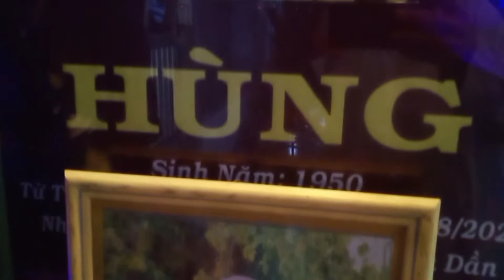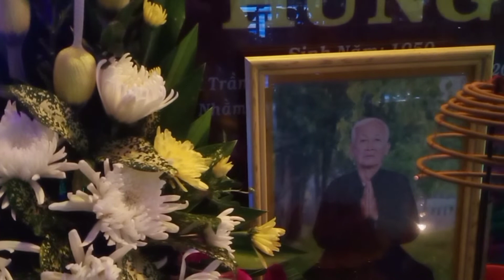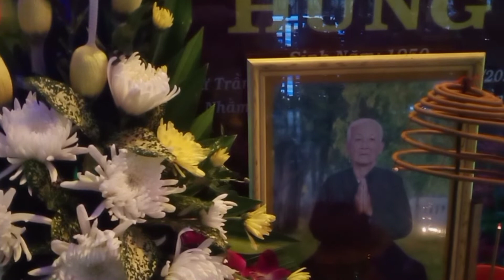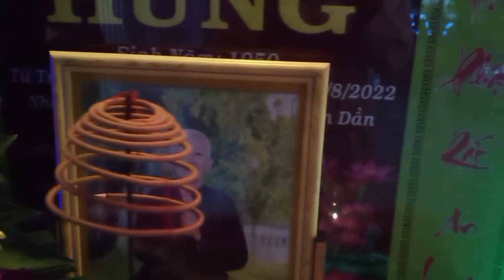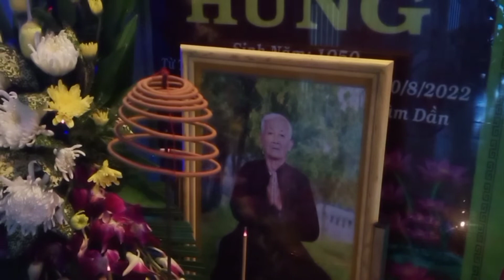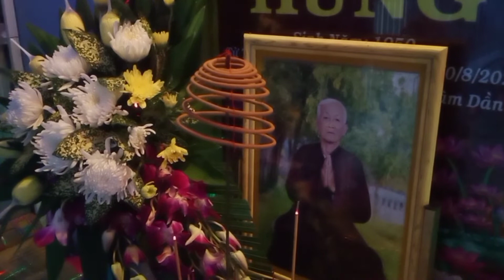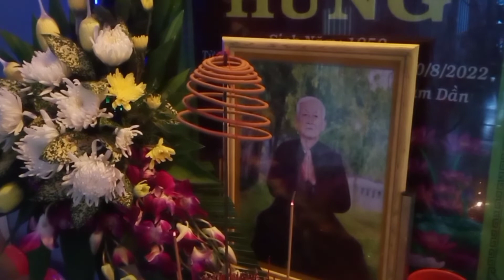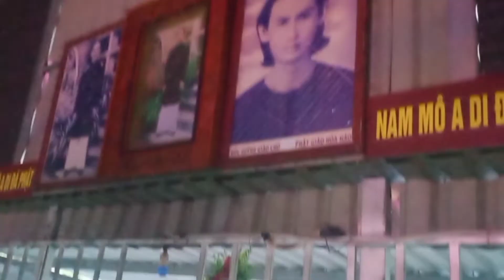Con người Lương Thiện